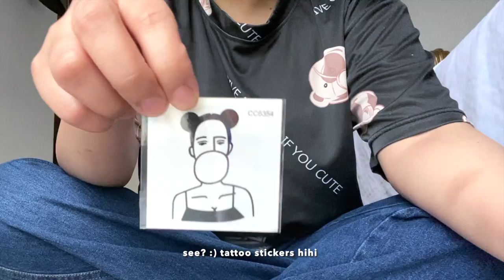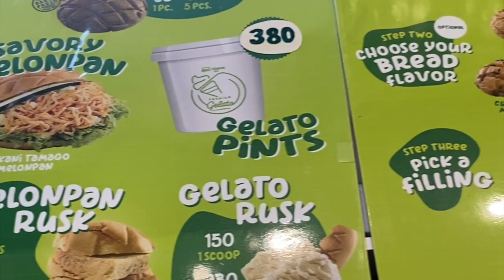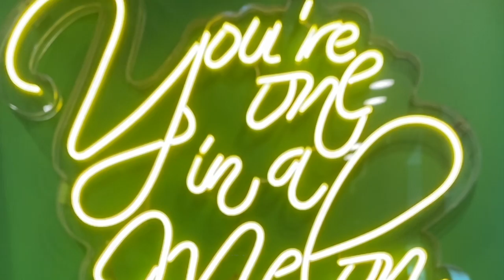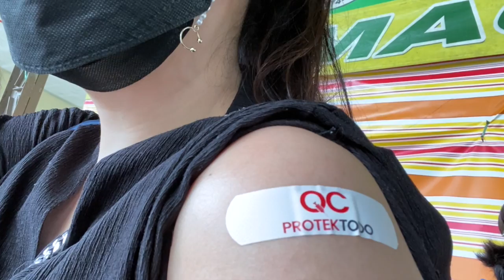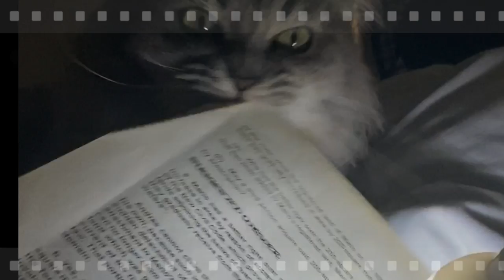Daily vlog / covid vaccine 💉🦠/ ramen🍜/ melonpan ice cream🍦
taken pre ecq :)

All songs used with proper credit:
Boba Tea
Boba Tea (Prod. by Lukrembo)